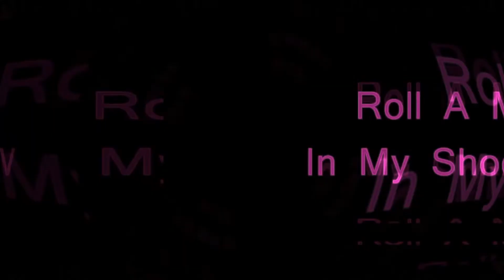The Case Of James Brazier| Hard Work, Racism, Jealousy and Police Brutality￼￼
JamesBrazier ￼was killed on April 20, 1958 in Dawson County Georgia￼ by police officers. Police officers allegedly regularly harassed Brazier.